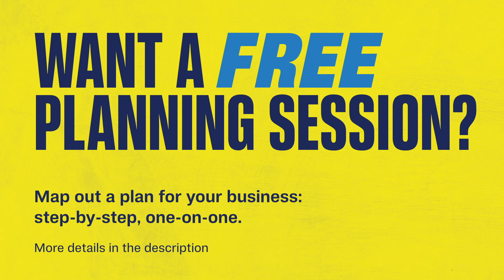US Election: What Does It Mean To The Construction Industry?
If this episode was helpful and you want to take action use this link to Claim A Free Planning Session with us